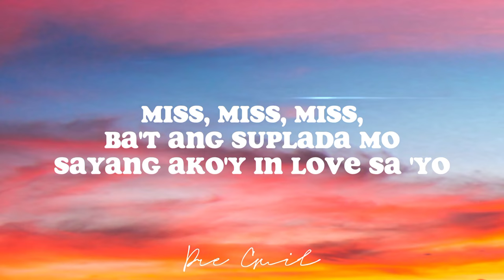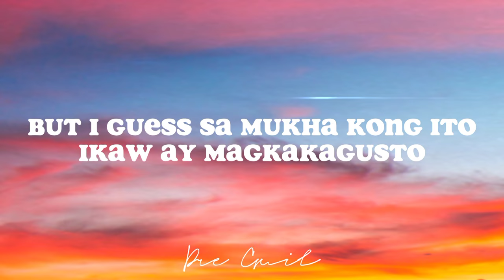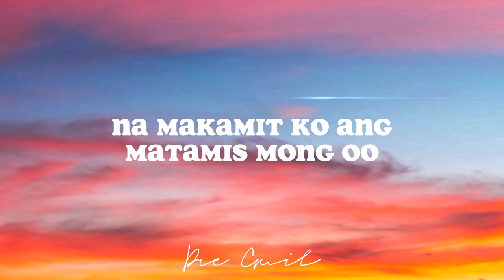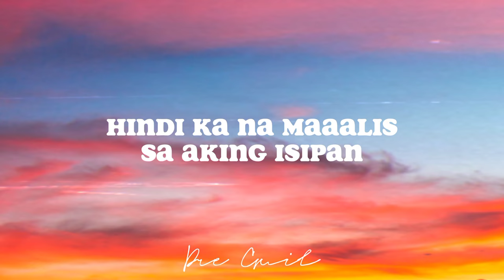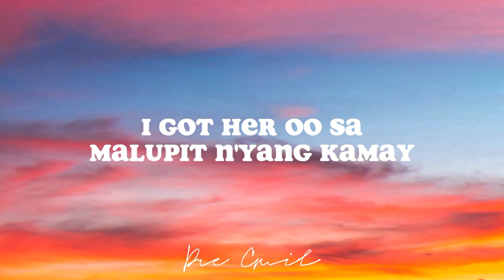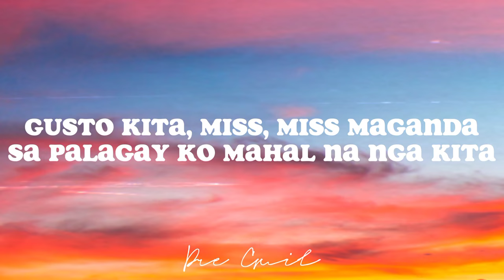Miss Pakipot (Lyrics) - Urban Flow